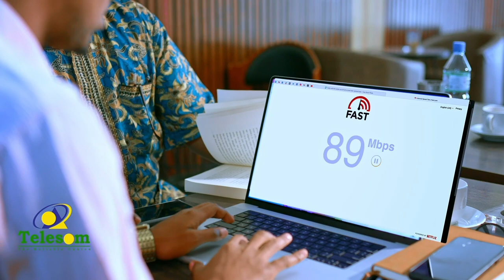"Qasab ma aha in xafladaha Madaxtooyada laga qaybgalo"Gudoomiyaha Xisbiga Waddani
"Qasab ma aha in xafladaha Madaxtooyada laga qaybgalo hadii aan xisbiga Waddani mudnaantiisa la siinayn"
Gudoomiyaha Xisbiga Waddani